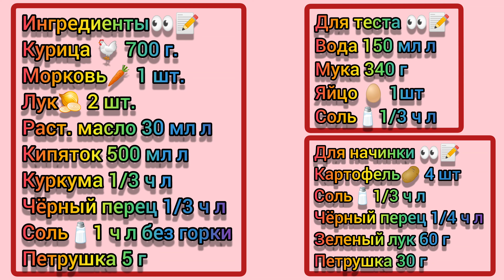Даже моя мама не перестанет есть это Блюдо! Дёшево и Безумно вкусно! Бабушкин рецепт#@SarahFoodBlog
Кулинарные рецепты/Cooking recipes